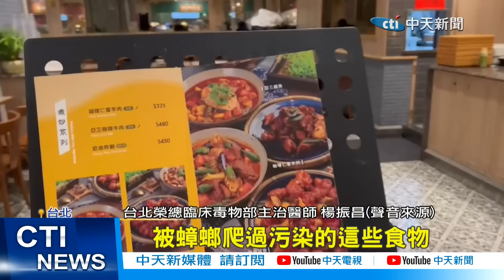【每日必看】續追寶林茶室致命毒素來源 4例患者與死神拔河 20240401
寶林茶室中毒案進展，今天衛福部最新公布，累計個案數29人，5名急診病患中，有4人狀況不樂觀，兩個人甚至等待換肝，衛福部次長王必勝也表示，米酵菌酸致命必須滿足3條件，現在2項已經符合，就差環境採檢結果。